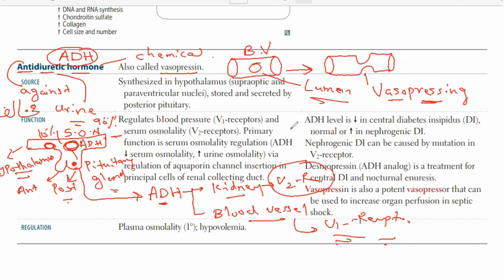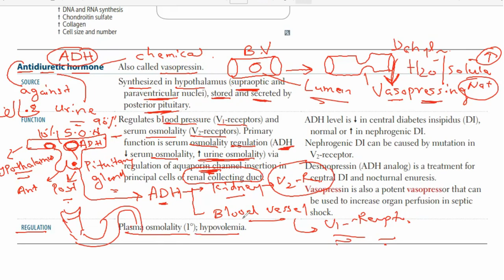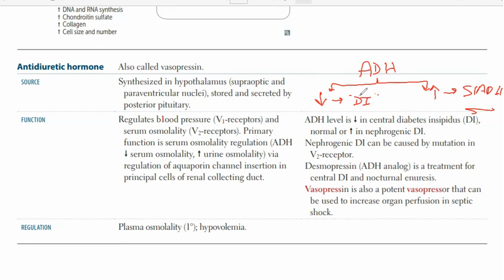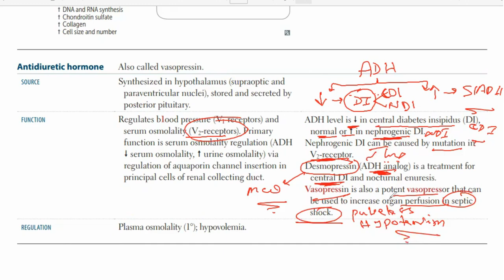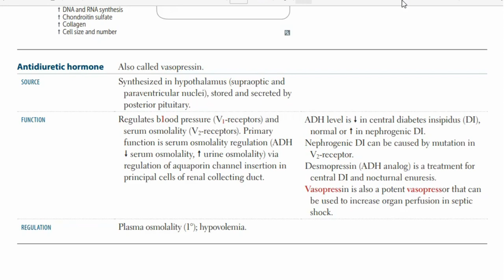Physiology Of ADH in Pashto Language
Physiology Of ADH By Dr. Sadiq Ali